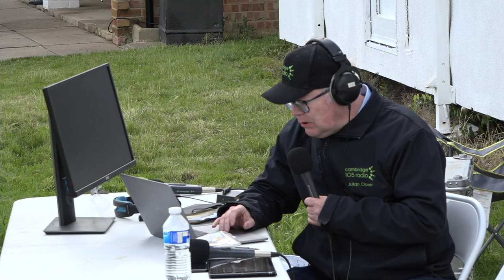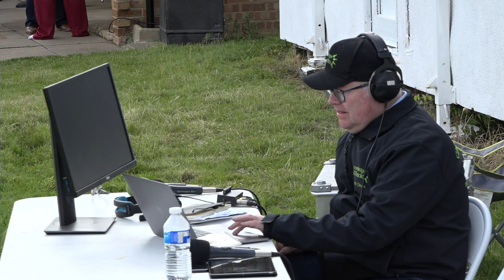T20 Cricket: Cambridgeshire vs Bedfordshire